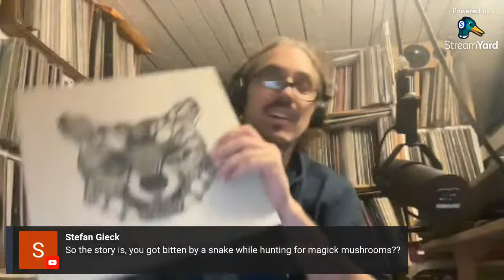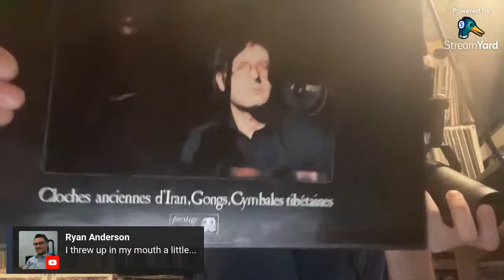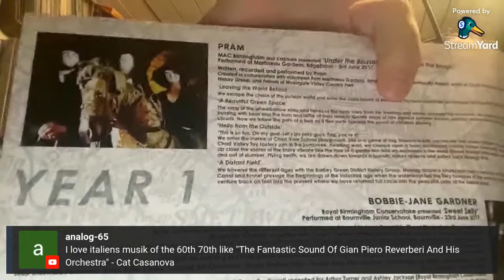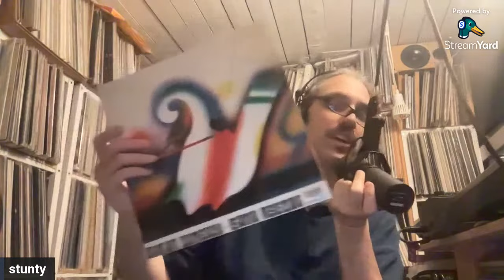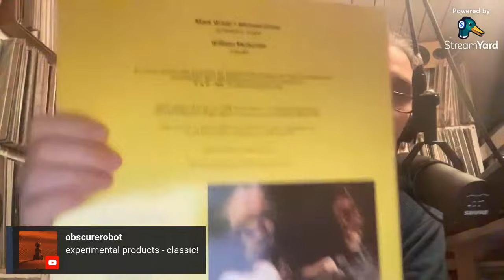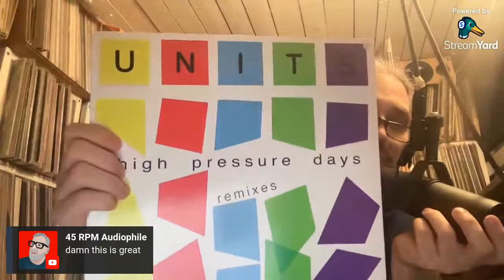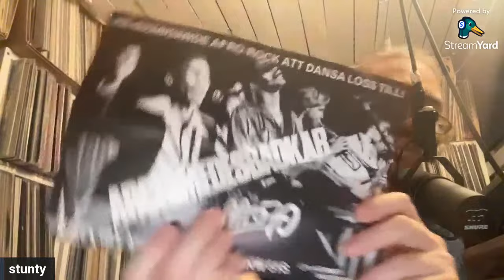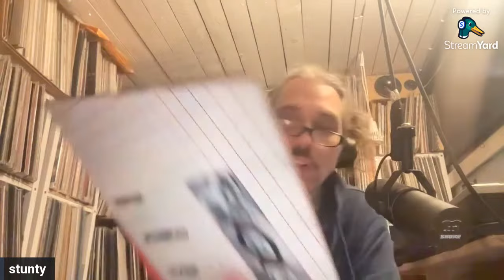Sorry, I have Stunty tonight #321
If you enjoyed this, maybe even found ideas of records to get, and want to support this little channel to do more of the same and more, you can do so here, it really makes a difference

Well, still no holiday, so that will have to do for now, still a few possible futures...
Until then, new discoveries, new digs, old ghosts sitting in the background, telling stories their stories, and old DJs never die.
Hope to see you and share stories, good deals and faustian ones!
Oh, and Arthur Honegger already knows what I'll be playing.

This is the night mail crossing the Border,
Bringing the cheque and the postal order,
Letters for the rich, letters for the poor,
The shop at the corner, the girl next door.
Pulling up Beattock, a steady climb:
The gradient's against her, but she's on time.
Past cotton-grass and moorland boulder
Shovelling white steam over her shoulder,
Snorting noisily as she passes
Silent miles of wind-bent grasses.
Birds turn their heads as she approaches,
Stare from bushes at her blank-faced coaches.
Sheep-dogs cannot turn her course;
They slumber on with paws across.
In the farm she passes no one wakes,
But a jug in a bedroom gently shakes.